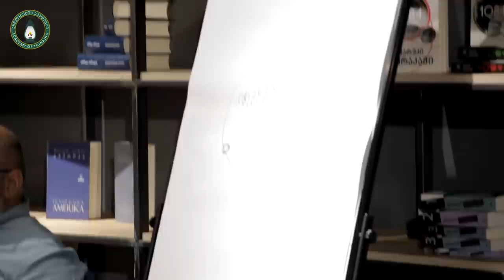„life.part.2 - სიცოცხლე 40-ის შემდეგ“ - ალექსანდრე ჯეჯელავა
სალონური საუბრების საღამო ალექსანდრე ჯეჯელავასთან თემაზე - „life.part.2 - სიცოცხლე 40-ის შემდეგ“

📍 აზროვნების აკადემიის პროექტები:

✅ საკვირაო სკოლა მოზარდებისათვის:

🔸 ზუგდიდი ▶ shorturl.at/kvFPZ